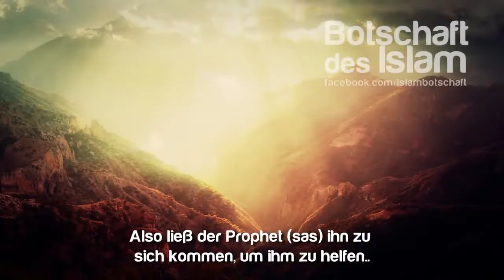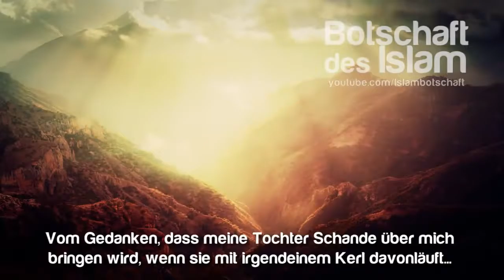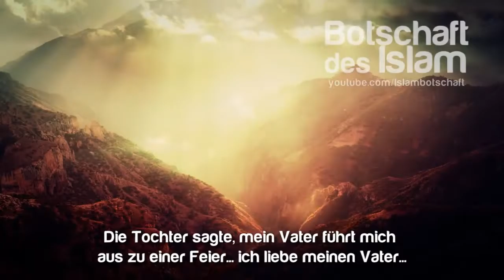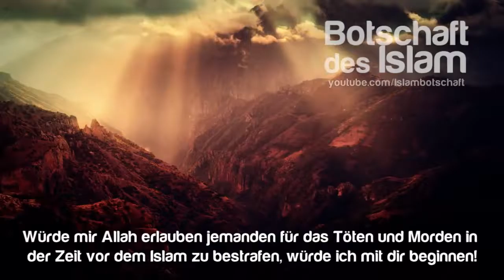Verspiele nicht das Vertrauen á´´á´° â”‡ Herzergreifende Geschichte â”‡ Botschaf